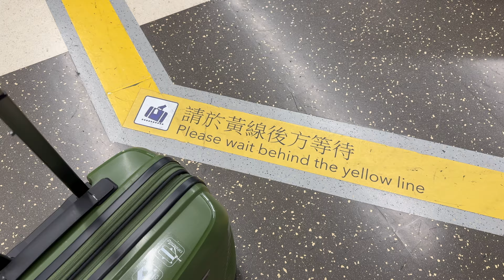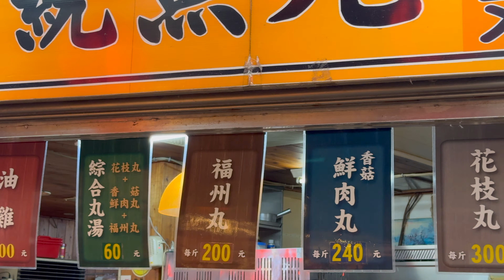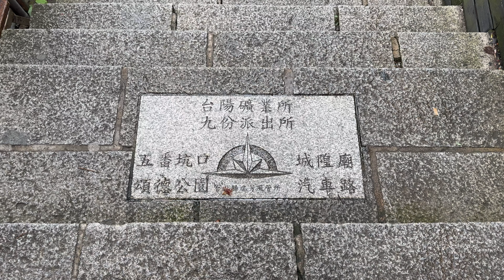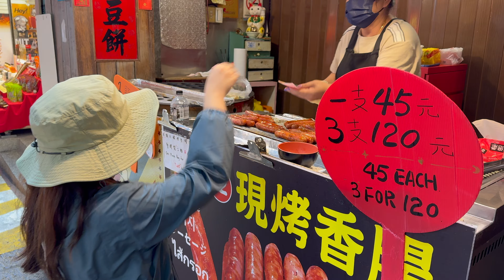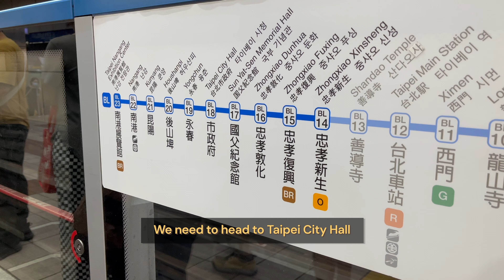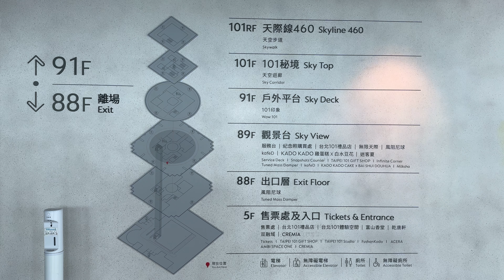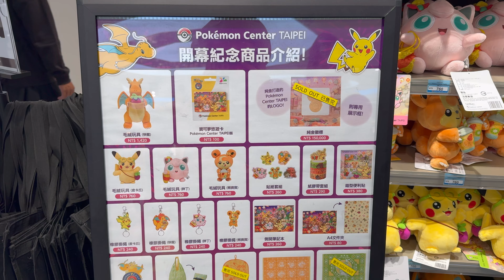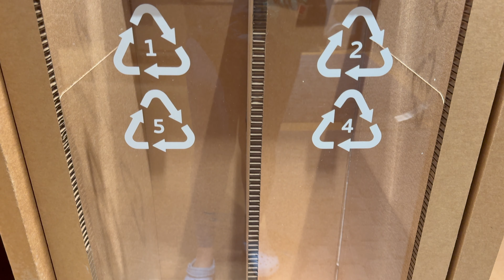Taiwan during Typhoon Krathon 🇹🇼🌄🍛 | Jiufen, Taipei, TwoEasyInn, Taipei101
Experience our exciting trip to Taipei, even as Typhoon Krathon added a unique twist to our adventure! From landing at Taiwan Taoyuan International Airport to exploring the charming streets of Jiufen, we discovered hidden gems like A-Mei Teahouse and savored local delights like A-Gan-Yi Taro Balls and Din Tai Fung's soup dumplings at Taipei 101. We also shopped at the Fjällräven Store, wandered through the Muji Flagship Store, and visited the ultimate destination for Pokémon fans: Pokémon Center Taipei. Whether you're a foodie, culture enthusiast, or shopaholic, this vlog captures Taipei’s spirit even in stormy weather.

xoxo
Miss Puffie

Chapters
0:00 - Intro
2:29 - Two Easy Inn, Jiufen
4:42 - Jiufen Old Street - Evening
4:51 - Zhang Ji Traditional Fishballs
5:53 - A-Zhu Peanut Ice Cream Roll
6:35 - A-Gan-Yi Taro Ball
7:42 - Day 2
8:24 - Jiufen Old Street - Morning
10:14 - A-Mei Teahouse
11:54 - Jiufen Gift Shop
12:49 - Packing Lunch from Jiufen
14:57 - Day 3
15:57 - Hotel Gracery Taipei
17:52 - Taipei 101
19:15 - Din Tai Fung Taipei 101
20:27 - Taipei 101 Observatory
24:56 - Pokemon Center Taipei
26:01 - Fjällräven Store
26:43 - Chung Ching Store
27:52 - Muji Flagship Store